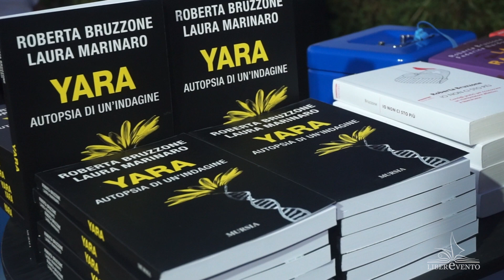Roberta Bruzzone - Liberevento 2023 - Villaggio Minerario Asproni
Festival Culturale Liberevento